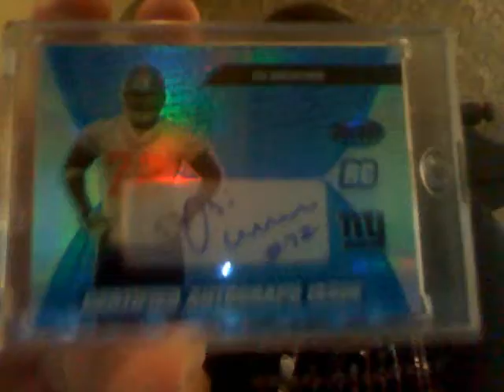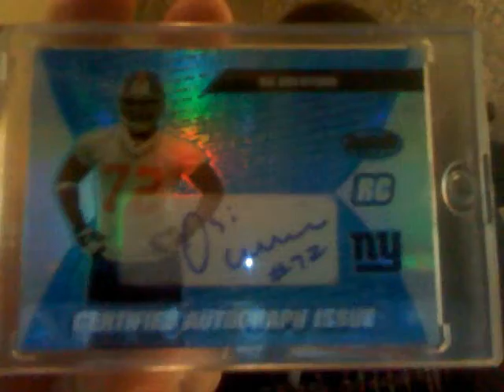SHOCK Mailday from Travis?!?!?! StarburyMatrix3 AGAIN?!?!?! FOOOOOOLED!!!!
WOWWWWWWWWW

BEST SURPRISE EVER! Travis FTMFW!!! ILU!